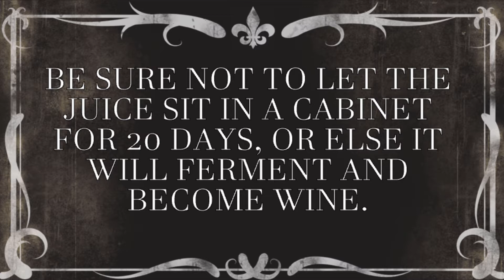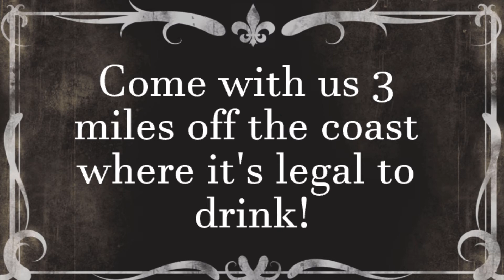Chicago True Crime Report Weekly APUSH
Nate David
Gianna DeWald
Dylan Noble